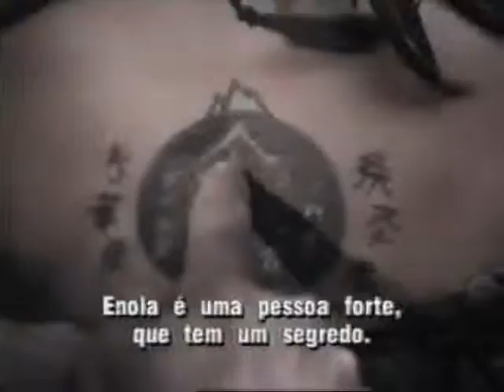POLEMICA JOSE ALFREDO X LEOPOLDO 06 10 1995 2